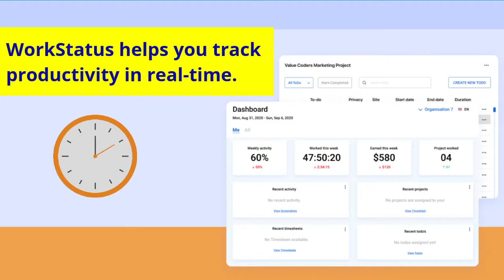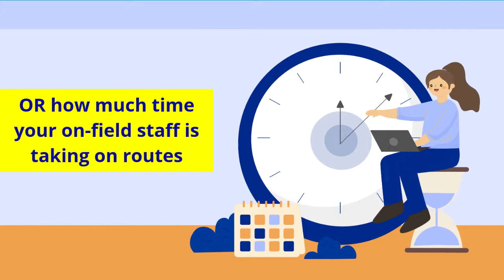Workforce Management Software To Improve Productivity: Workstatus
As a manager, have you ever felt like time was slipping away and you didn’t know where it was going?

If you are struggling with time & task management, and wishes to boost your team’s productivity; then you must try Workstatus, today.

Workstatus is an AI-automated time-tracking app that will help you to track your team’s daily activities in real-time, identify any potential time sinks and allow you to automate various tasks helping you to stay on top of your workflow.

From AI-powered reports to real-time monitoring of employee activity, from tracking productivity to detailed insights of employee attendance, Workstatus has everything you need to manage your workforce & workflow.

Key features:
- Track time spent on each task
- Track productivity of employees
- Track activities like key strokes, mouse movements, URLs visited and apps used
- Track location of field employees (GPS location & Geofencing)
- Track attendance with selfie validation

Watch the complete video to know how Workstatus can help you to better manage your time, stay on top of deadlines and accomplish better work results.